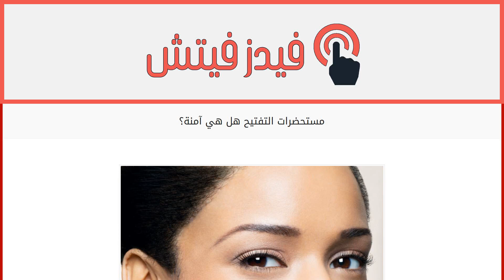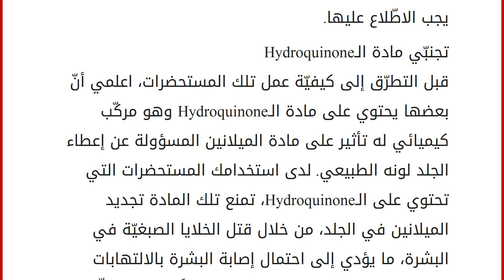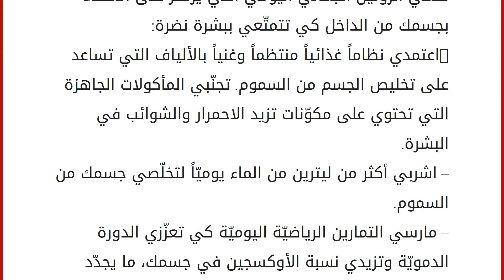مستحضرات التفتيح هل هي آمنة؟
إقراألمقال كاملا :
كريستيل زيادة-بيروت
السحنة الصحيّة والناعمة والموحّدة… أمنية كلّ امرأة. لكن ماذا إن لم تكن بشرتك كما تحلمين وكنت تعانين من الكلف أو النمش أو البقع الداكنة بسبب أشعّة الشمس؟
من المعروف أنّ المرأة العربيّة من أكثر النساء استخداماً لمستحضرات تفتيح البشرة، لكن ما تجهله كثيرات أنّ تلك المستحضرات دقيقة جدّاً ولبعضها سيئات وأعراض جانبيّة يجب الاطّلاع عليها.
تجنبّي مادة الـHydroquinone
قبل التطرّق إلى كيفيّة عمل تلك المستحضرات، اعلمي أنّ بعضها يحتوي على مادة الـHydroquinone وهو مركّب كيميائي له تأثير على مادة الميلانين المسؤولة عن إعطاء الجلد لونه الطبيعي. لدى استخدامك المستحضرات التي تحتوي على الـHydroquinone، تمنع تلك المادة تجديد الميلانين في الجلد، من خلال قتل الخلايا الصبغيّة في البشرة، ما يؤدي إلى احتمال إصابة البشرة بالالتهابات وبالتالي ظهور البثور وحب الشباب. فضلاً عن ذلك تقلّل مادة الـHyd